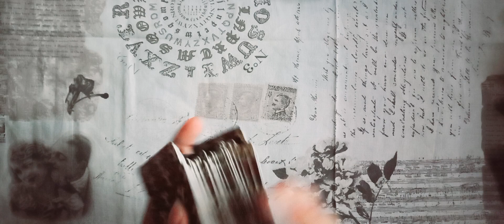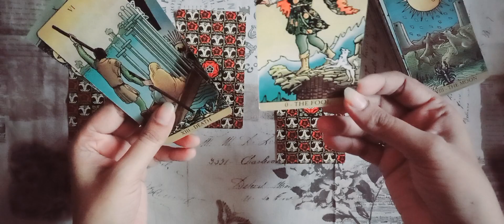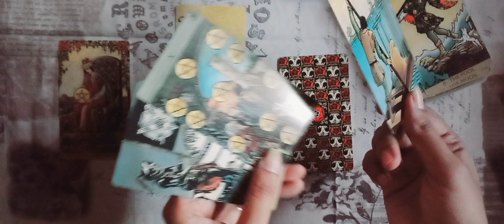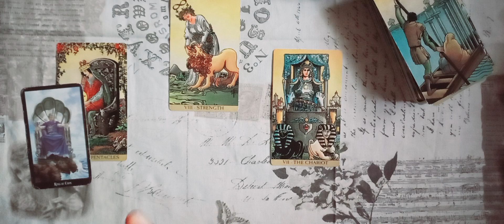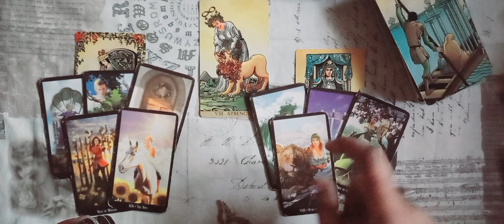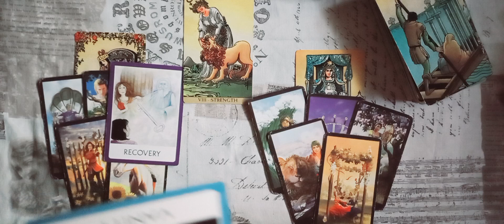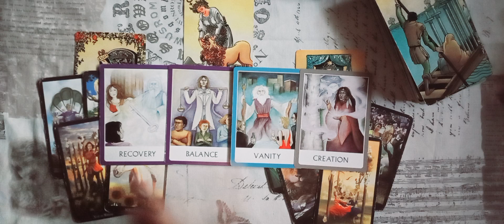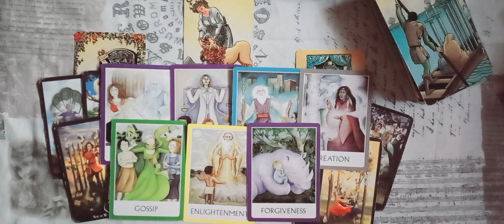GEMINI ♊️ LOVE ❤️ YOU VS THEM urdu/hindi timeless